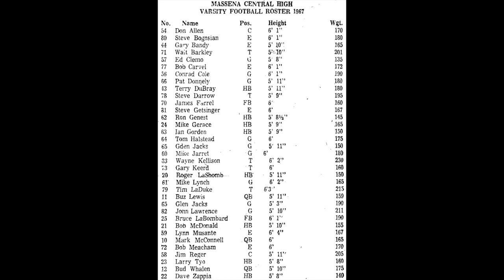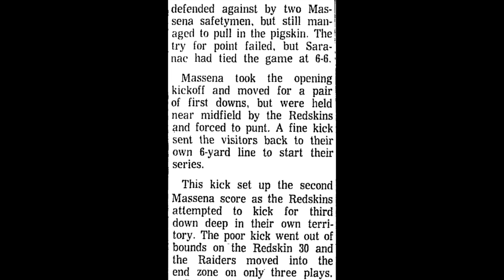1967 09 23 Saranac Lake 6 @ Massena 26